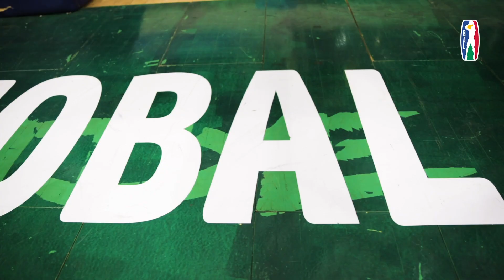BAL Team Presentation: Forces Armees et Police Basketball (FAP Basketball)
FAP has been one of Cameroon’s top teams over the past decade, winning various competitions across the country and will be making their second appearance in this season's Basketball Africa League.

During the second BAL season, the 12 teams will be divided into two conferences of six teams each. Each conference will play a 15-game group phase during which each team will face the other five teams in its conference once. The top eight teams from the group phase will qualify for the BAL Playoffs, which will be single elimination in all three rounds.